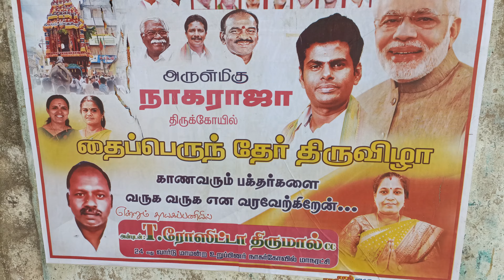Nagaraja Temple Nagercoil - நாகராஜா கோயில் தேரோட்டம், தை திருவிழா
நாகர்கோவிலில் உள்ள நாகராஜா கோவிலில் தை திருவிழா கொடியேற்றத்துடன் தொடங்கியது. பின்னர் கொடிமரத்துக்கு தீபாராதனை காட்டப்பட்டது.